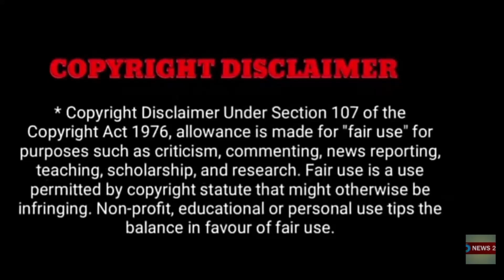உடம்ப அசைக்க கூட முடியல.. அரிய வகை நோயால் பாதிக்கப்பட்ட பிரபல நடிகை